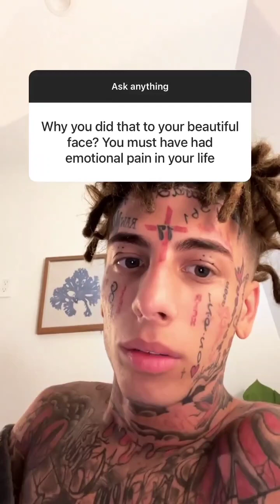Flyysoulja answering questions on his Instagram Story. 🙏🏻💯🔥👀